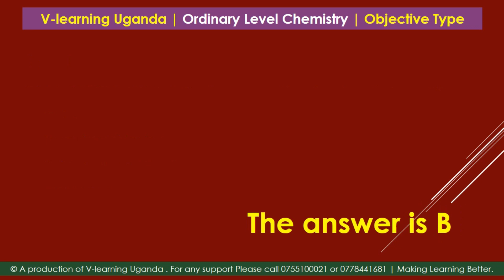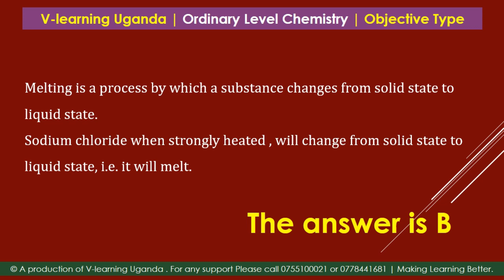June 30, 2023